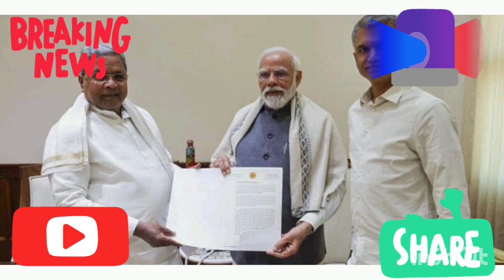ಪ್ರಧಾನಿ ನರೇಂದ್ರ ಮೋದಿ ಭೇಟಿ ಮಾಡಿಸಿದ ಸಿಎಂ ಸಿದ್ದರಾಮಯ್ಯ; 18,177 ಕೋಟಿ ರೂ. ಬರ ಪರಿಹಾರ ಬಿಡುಗಡೆಗೆ ಮನವಿ